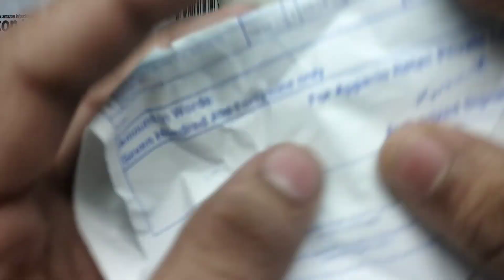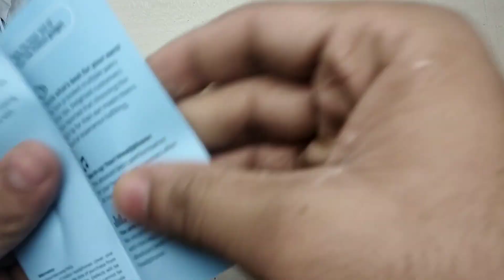Evidson B4 Earphone With Mic Unboxing in Hindi